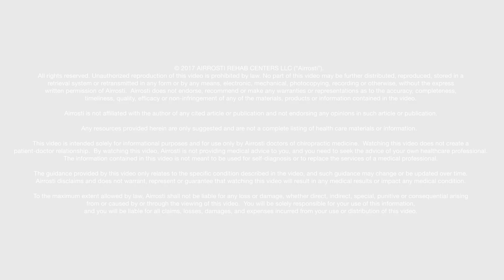Common Peroneal Nerve Palsy - Research Friday: Ep 18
In this weekly series, Dr. Moll and Dr. Crisp review an article from the Hindawi Publishing Corporation which discusses Common Peroneal Nerve Palsy with Multiple-Ligament Knee
Injury and Distal Avulsion of the Biceps Femoris Tendon.